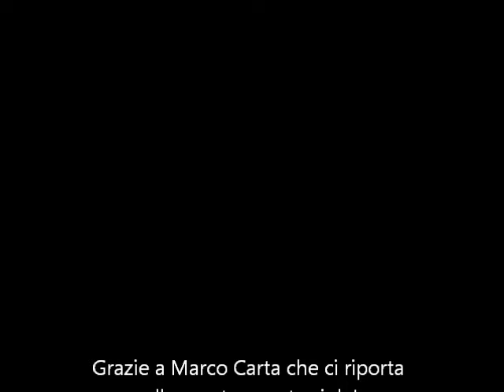Marco Carta Non so più amare ritornello Action Man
Il ritornello di Marco Carta riprende il ritornello di Action Man.